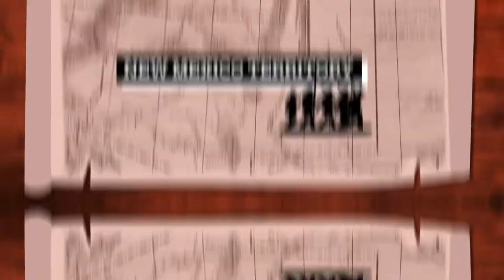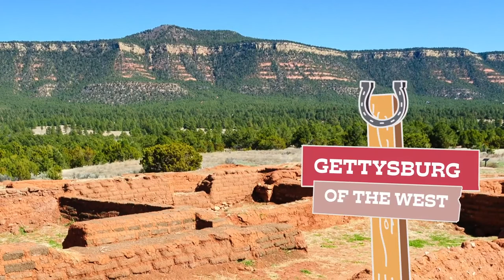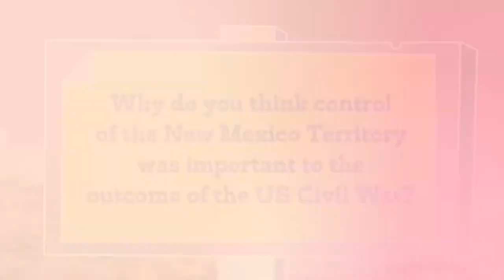Civil War Battle for the West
One of the most important battles of the Civil War wasn’t fought in the South – it was fought in the West. In March 1862, Union and Confederate forces came face-to-face – at New Mexico’s Glorieta Pass.